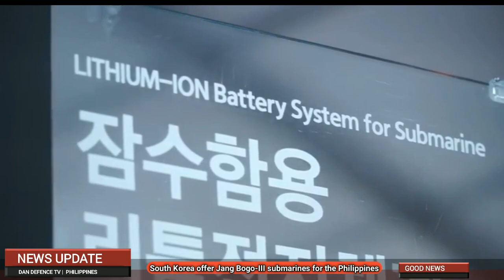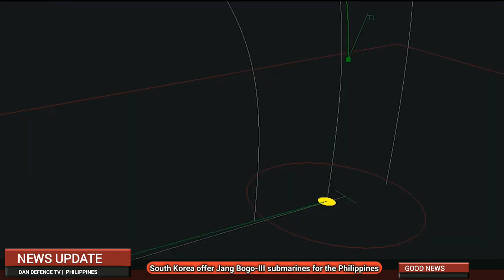CONFIRM | This will be the first submarine for the Philippines!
Related Channel:
KA-TRENDING TV
Pacific Defense PH
MILITARY LEAK PH
Update PH
ParaBellum

✔️ CREATOR'S NOTE
Most of the videos, photos and music used in this upload are UNDER CREATIVE COMMONS, PUBLIC DOMAIN or Internet files that are labeled as "FOR REUSE AND MODIFICATION".
If you have claims, the creator is willing to delete or re-edit his uploaded video.